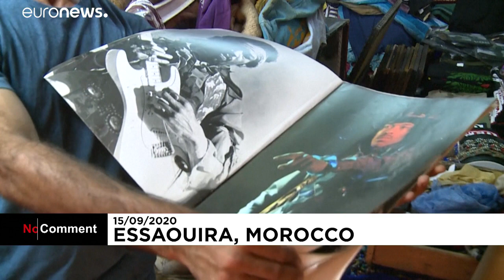Jimi Hendrix legends and myths live on in Moroccan village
50 years after guitar legend Jimi Hendrix's untimely death, a village on Morocco's Atlantic coast pulsates with his memory.